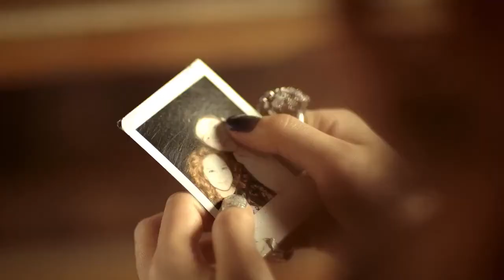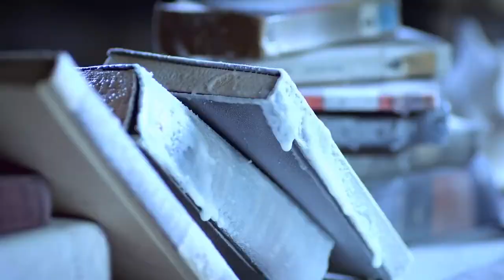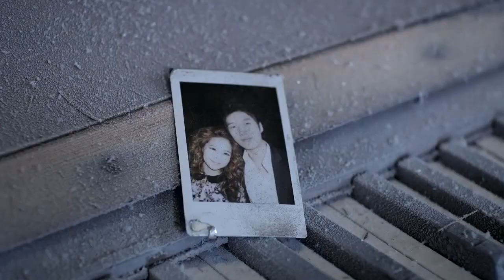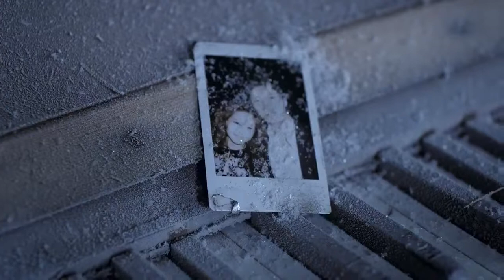Kim So Jung 김소정 - Sweat Or Tears 땀인지 눈물인지